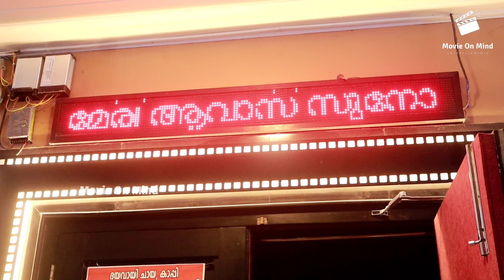ജയസൂര്യയും മഞ്ജു വാര്യരും ഗംഭീരമാക്കി | MERI AWAS SUNO | FDFS Theatre Response | Jayasurya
Meri awas suno movie fdfs response.

jayasurya movies